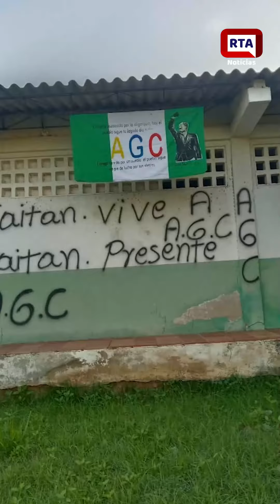En Valledupar, El Copey y varios sectores del Cesar aparecieron banderas y grafitis de las AGC